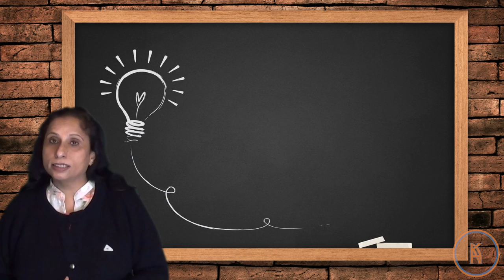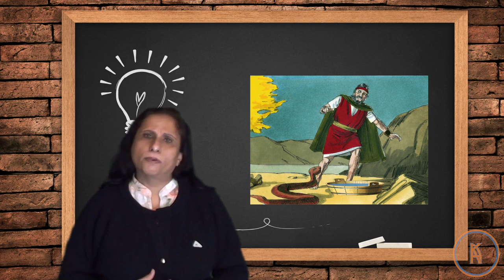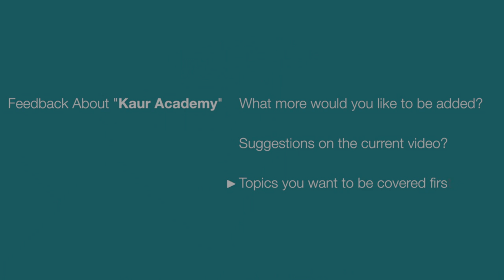Summary of Snake by D. H. Lawrence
Summary of the poem Snake by D. H. Lawrence in under 3 mins.
If you have any doubts, if you have any requests for chapters, or any suggestions, post them in the comments section below